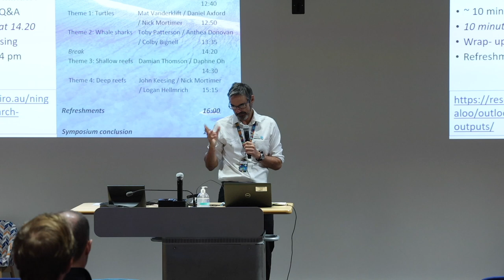Ningaloo Outlook Symposium 2024: 3 - Turtles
Presenters Mat Vanderklift, Daniel Axford and Nick Mortimer discuss methods, technology and their findings from the project